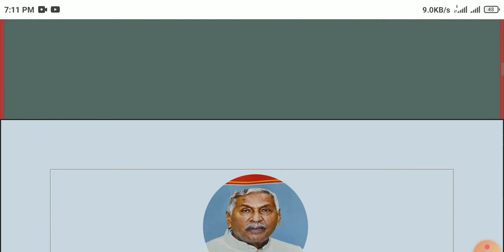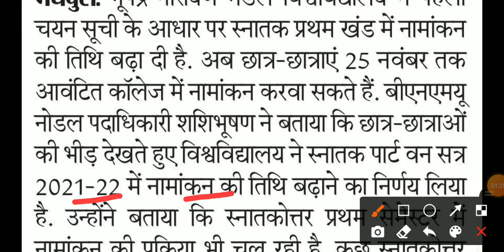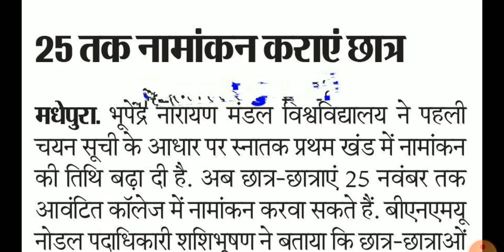Bnmu Ug Part 1 First List Admission Date Extend | Bnmu Ba Part 1 Admission Process |Bnmu Ug Document